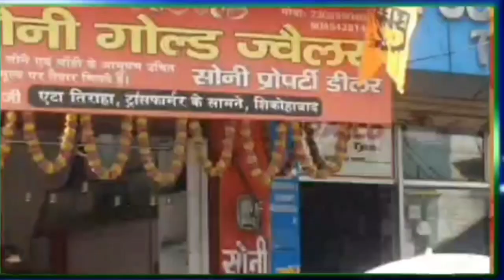हिन्दू नववर्ष पर मैनपुरी में निकलेगी विशाल शोभायात्रा, कई प्रदेश की फेमस झांकिया होगी आकर्षक का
हिन्दू नववर्ष पर मैनपुरी में निकलेगी विशाल शोभायात्रा, कई प्रदेश की फेमस झांकिया होगी आकर्षक का केंद्र